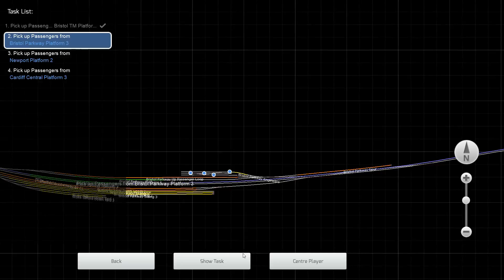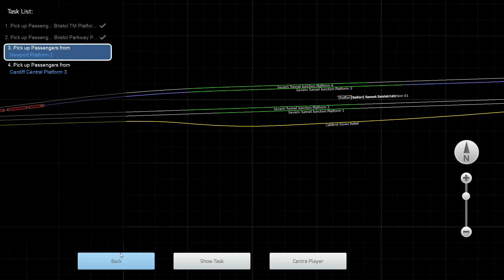London To Swansea [HST] South Wales Coastal : Train Simulator 2017 1080p60fps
London To Swansea [HST]
South Wales Coastal
Train Simulator 2017
1080p60fps

From : Bristol Temple Meads
To : Cardiff Central

Description :

Join a High Speed Train service on its way between London Paddington and Swansea. This Trip will involve reversals at Bristol Temple Meads and Bristol Parkway and you will shortly be cleared for your approach into Temple Meads.